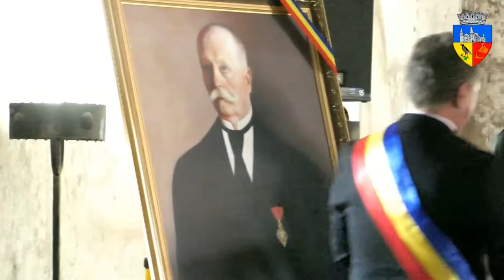George Dănilă - „Cetăţean de onoare al municipiului Hunedoara” (post-mortem)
George Dănilă - „Cetăţean de onoare al municipiului Hunedoara”
(post-mortem)